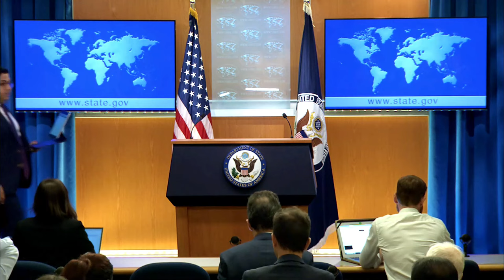Dept. of State's Daily Press Briefing: July 31, 2024.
Tune in to the Department of State's Daily Press Briefing for July 31, 2024, as the latest updates and important information are discussed. Stay informed about key developments and global affairs by watching this must-see briefing. Don't miss out on this valuable source of news and analysis straight from the Department of State.

Department of State Daily Press Briefing - July 31, 2024.